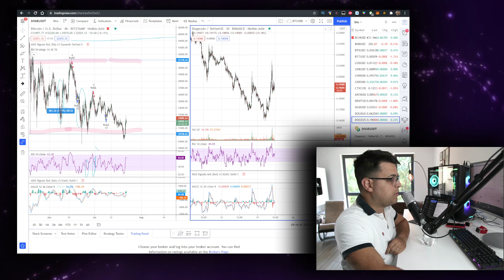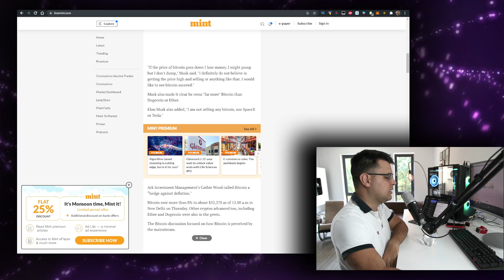Dogecoin News Today 🚨 Elon Musk SAVED Doge Coin!! *GOOD*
In this video you will learn about the Dogecoin News Today 🚨 Elon Musk SAVED Doge Coin!! *GOOD*!